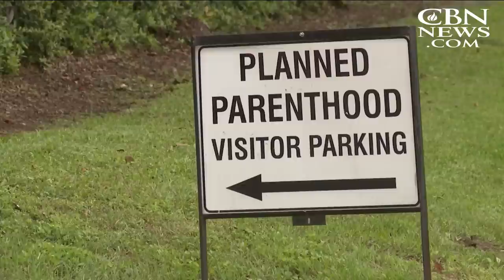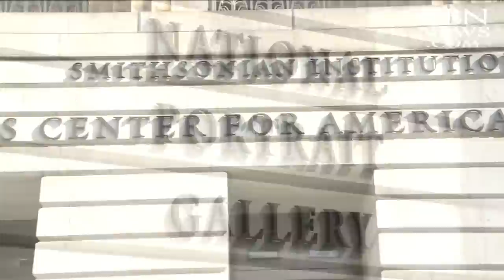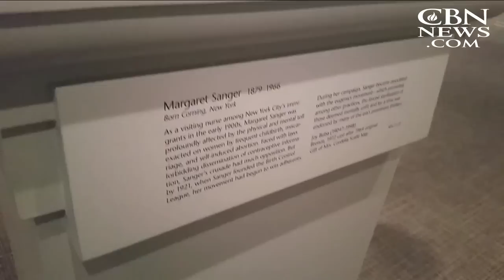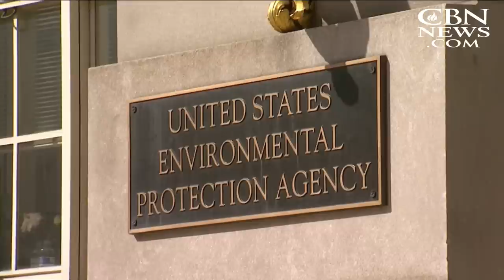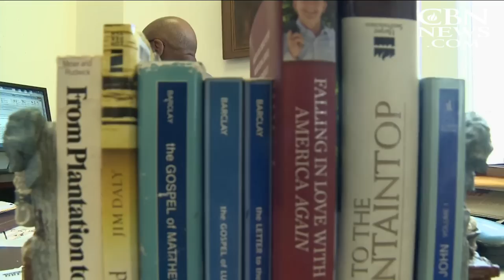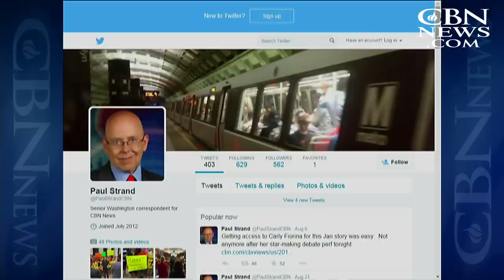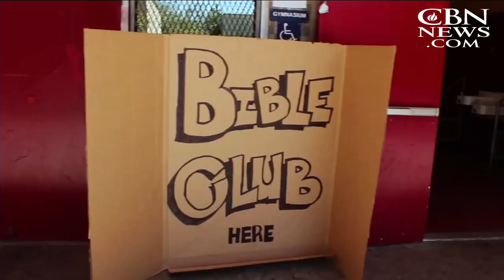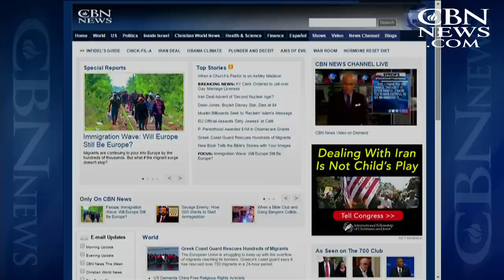CBN News Weekend: Abortion Giant Polarizes Citizens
On CBN News Weekend, September 5: The Obama administration is giving Planned Parenthood $1 million in grants through Obamacare. Meanwhile, thousands are petitioning the removal of founder Margaret Sanger's bust from the National Portrait Gallery.